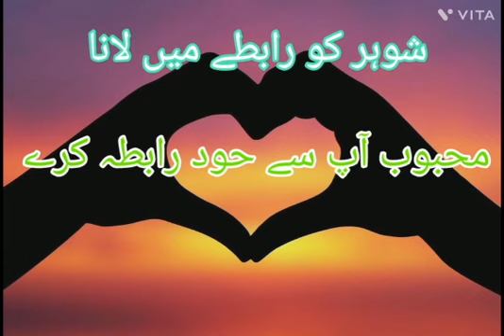Amil Baba In Hyderbad Karachi Amil Baba In Qatar Amil Baba In Oman Muscat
biwi ka masla shadi ka masla talaq ka masla amil baba online talaq k liye taweez manpasand shadi free istikhara online noori amaliyaat online shohar k liye taweez susral walon ki zuban bandi aamil baba online kalajadu kalailm specialist rohani peshwa